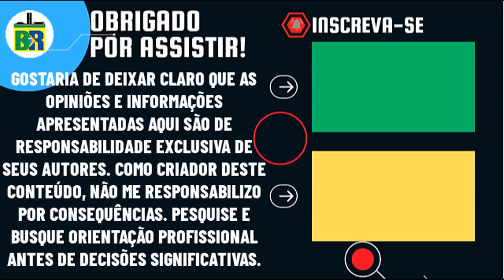🚨COM QUASE 100 DEPUTADOS E 14 SENADORES CABO GILBERTO REFORÇA PEDIDO PELO IMPEACHMENT D MIN BARROSO